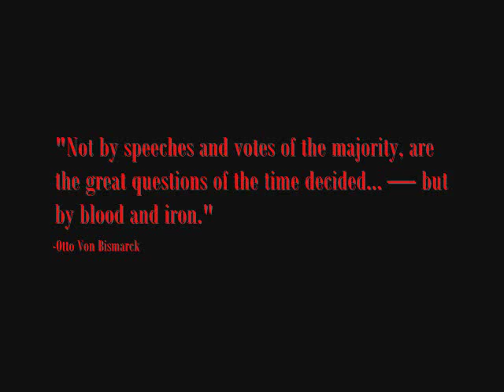Promo: Blood and Iron Modification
A promotional video for Blood and Iron, a modification for NTW that focuses on the time frame spanning from German unification to the Franco-Prussian war.